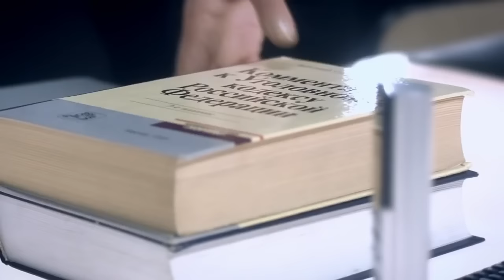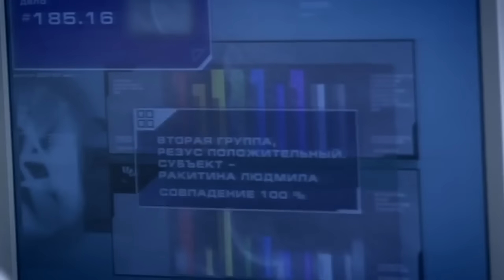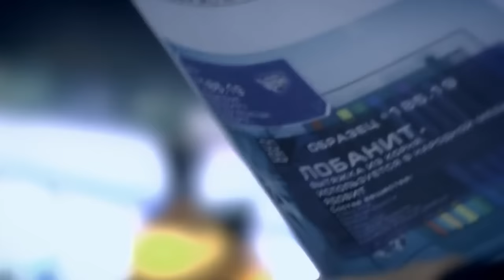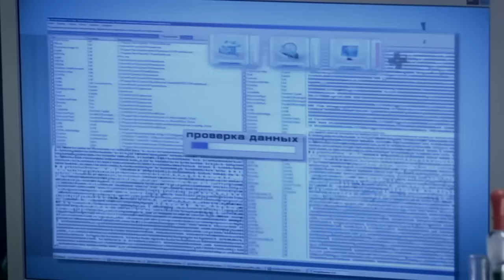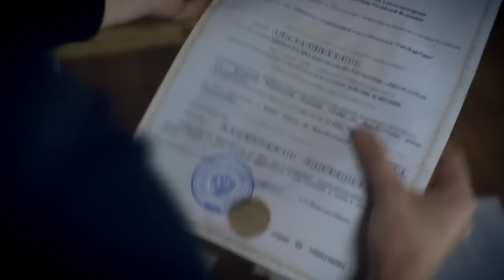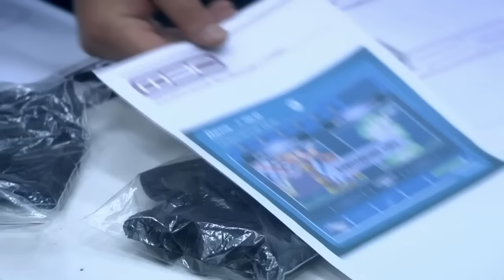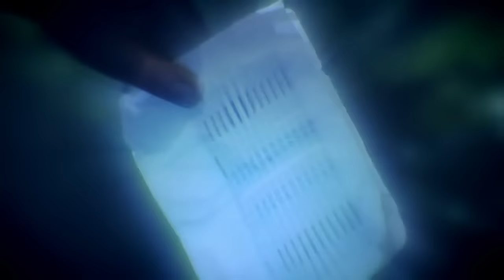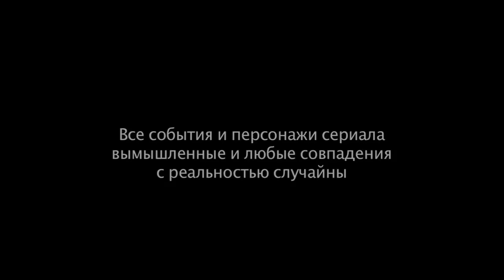СЛЕД - Смерть на озере (185 серия)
Убита любовница владельца лодочной станции. Подозрение падает на ее сожителя, поскольку орудием убийства является его нож. Однако приступившие к расследованию специалисты ФЭС устанавливают, что первоначальные подозрения неверны...